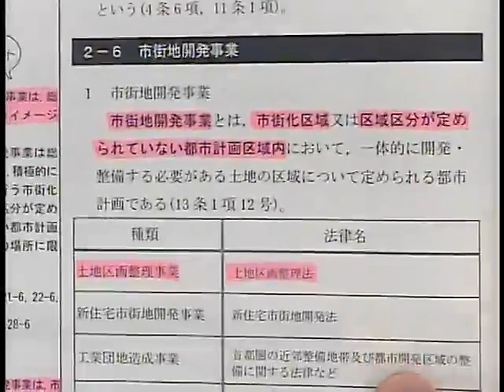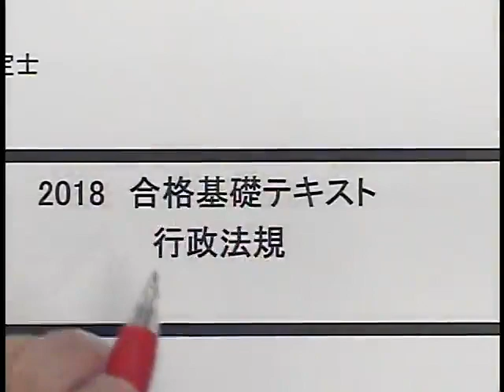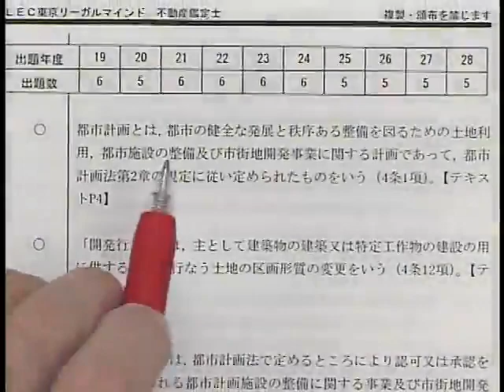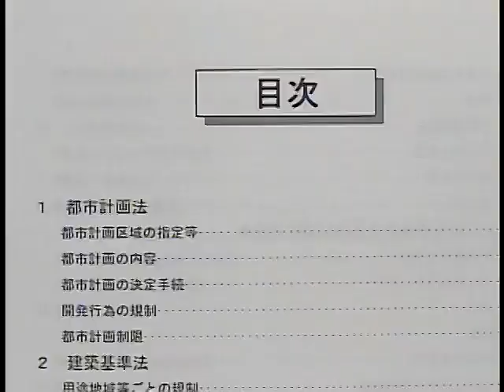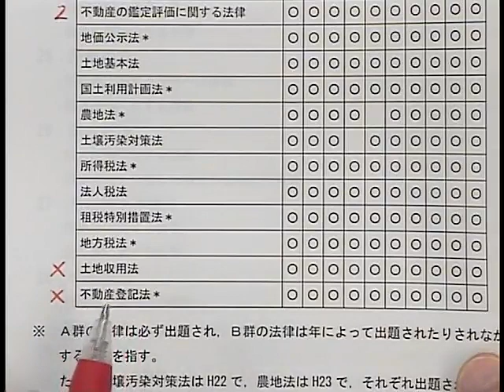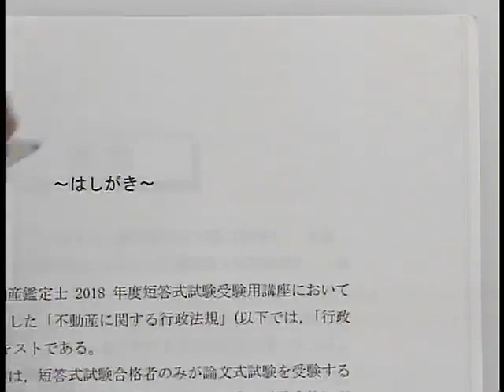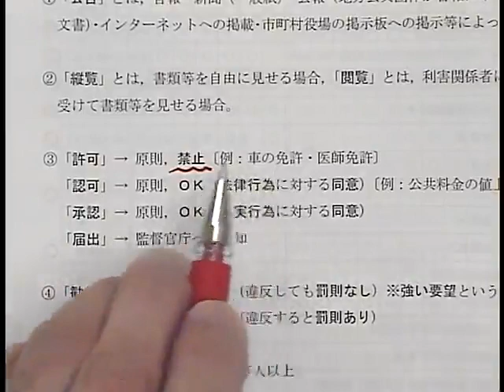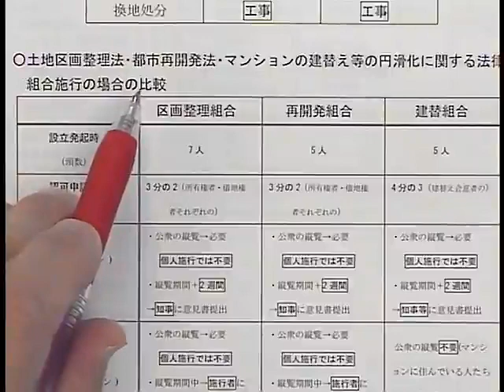【LEC不動産鑑定士】2018短答スーパー速習講座「行政法規」(第1回冒頭) 豊岡昭光 専任講師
2018年短答式試験に合格するために必要な知識を短期間で習得できる、速習専用インプット講座です。